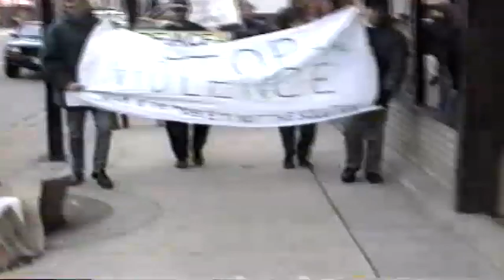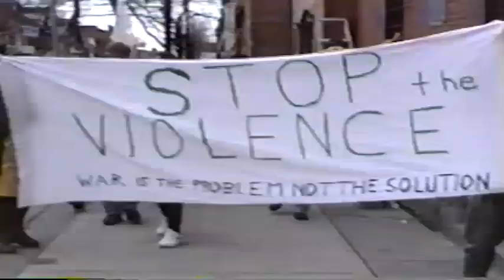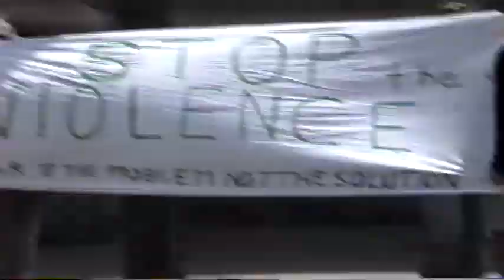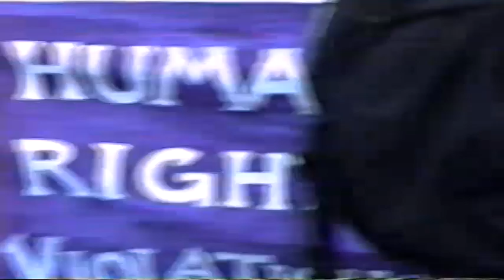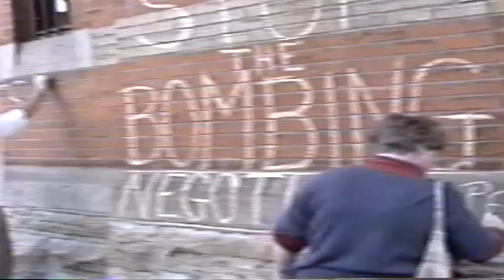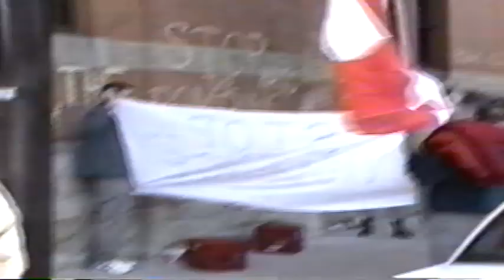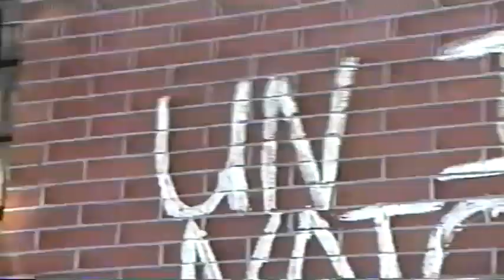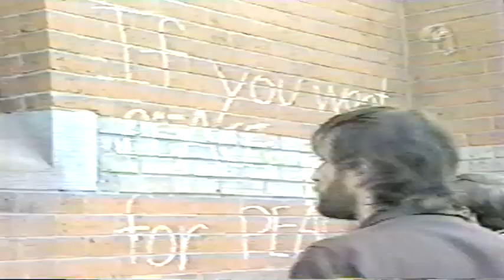1999 Armoury Conversion Project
Raw video footage from April, May and June 1999
0:00 Armouries Conversion Project in Hamilton, Ontario.
46:09 Cameo of Hamilton's first Food Not Bombs table
46:53 News coverage of the action at

Transferred from VHS tapes at the Hamilton Public Library Makerspace, January 9, 2019.